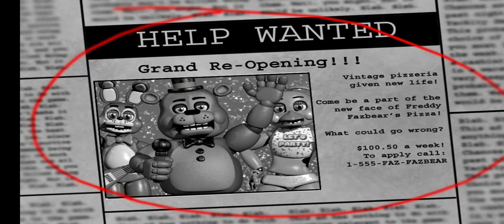Playing Five nights at freddy's 2! First night.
I haven't uploaded for a while so I might make a series of this game.Thumbnail made by my friend.